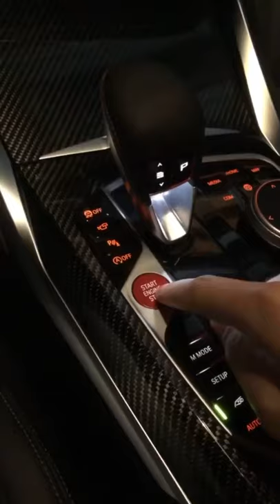What do you think of this menacing G80 M3? Does this grill suit the car?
➡️How you can turn your free time into Passive INCOME, Check The Below Free Training For It.

⚡Get Paid To Use Facebook, Twitter And Youtube Click Here To Take Quiz